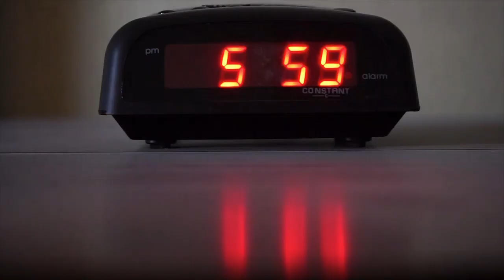Minuto de Sabedoria - as crianças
Minuto de Sabedoria 18/10/20